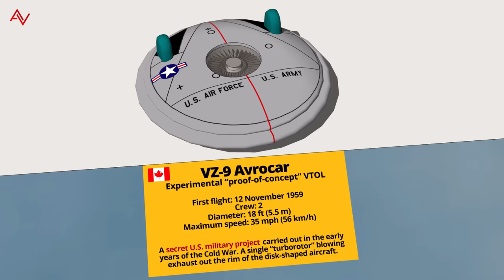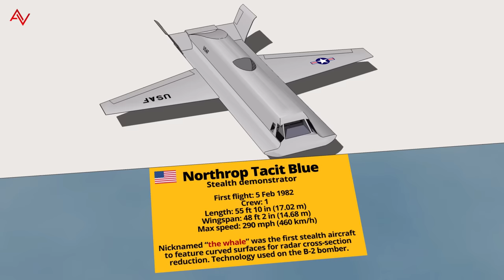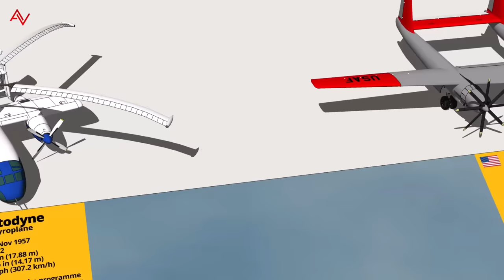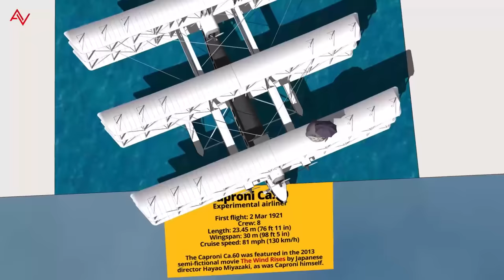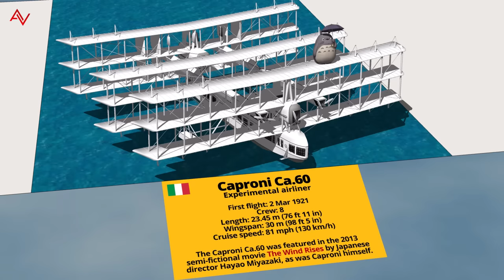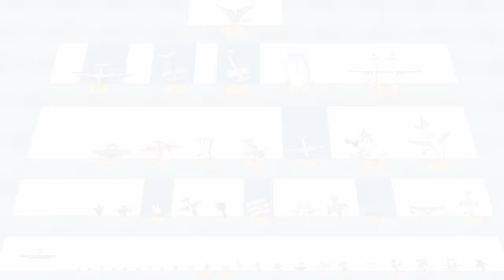Crazy Looking Aircraft Type and Size Comparison 3D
𝐃𝐢𝐝 𝐈 𝐦𝐢𝐬𝐬 𝐚𝐧𝐲 𝐨𝐟 𝐭𝐡𝐞 𝐜𝐫𝐚𝘇𝐲 𝐬𝐭𝐫𝐚𝐧𝐠𝐞 𝐥𝐨𝐨𝐤𝐢𝐧𝐠 aircraft ? Post your number 1 crazy looking aircraft below.

𝐈𝐧𝐭𝐫𝐨𝐝𝐮𝐜𝐭𝐢𝐨𝐧
There are many crazy looking aircraft ranging from flying saucers to planes that take off vertically.

Many of these once state-of-the-art oddities were built without the help of advanced computing technology and sophisticated wind tunnel modelling that engineers use to create today.

While most were noble failures or never made it beyond the prototype stage, they nevertheless helped push forward the possibilities of the aviation technology.

As it turns out, humans have made some pretty crazy looking aircraft over the years.

From inflatable aircraft to flying pancakes, here is a roundup of the most insane, strange crazy aircraft to take to the skies.

*There are simply too many aircraft to be filled in one video, below are the rest of the crazy aircraft

𝐅𝐞𝐚𝐭𝐮𝐫𝐢𝐧𝐠
X-36
XF-85 Goblin
NADA M2-F1
Gee Bee Model R
Stipa-Caproni
VZ-9 Avrocar
Northrop HL-10
Short SC.1
SNECMA C.450
X-47A Pegasus
Convair XFY Pogo
Vought V-173
Douglas X-3 Stiletto
Boeing Bird of Prey
Northrop Tacit Blue
Blohm & Voss BV 141
PZL M-15 Belphegor
Bell X-22
Model 281 Proteus
Hiller X-18
Fairey Rotodyne
Hughes XF-11
Su-47 Berkut
F-117 Nighthawk
Boeing V-22 Osprey
Bartini Beriev VVA-14
ATL-98 Carvair
SR-71 Blackbird
Caproni Ca.60
White Knight Two
Dornier Do 31
Dornier Do X
Northrop YB-35
Lockheed CL-400
Kalinin K-7
Mil V-12 Homer
XB-70 Valkyrie
Super Guppy
SR 45 Princess
757 Dreamlifter
Airbus Beluga XL
H-4 Hercules
Lun-class ekranoplan
Caspian Sea Monster
Airlander 10
Stratolaunch
Flying-V

𝟑𝐃 𝐌𝐨𝐝𝐞𝐥𝐬
- own creations
- 3D Warehouse

𝐒𝐨𝐟𝐭𝐰𝐚𝐫𝐞
Google Sketchup ( Best intuitive 3D software )